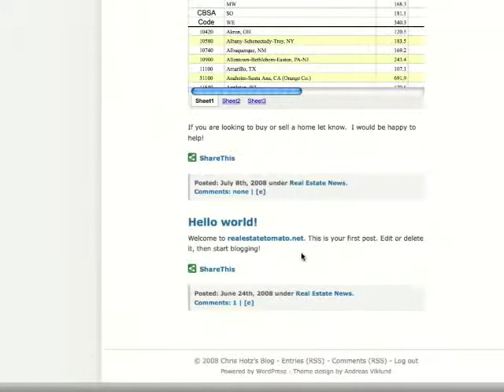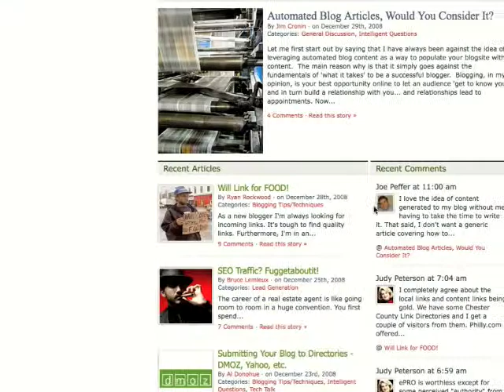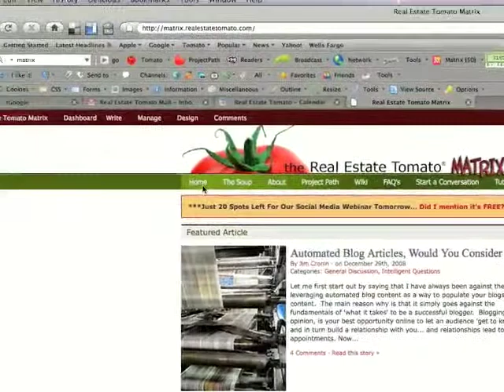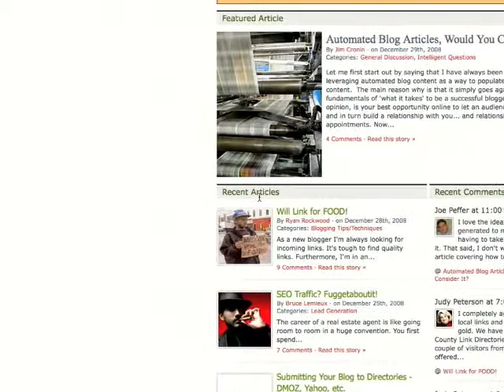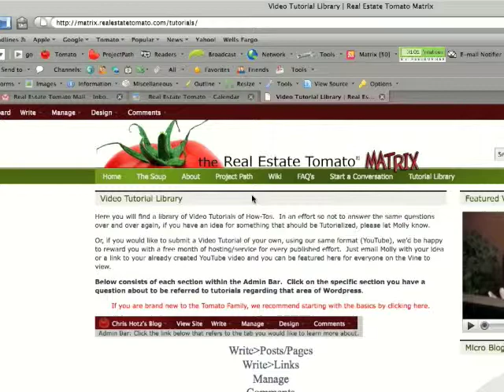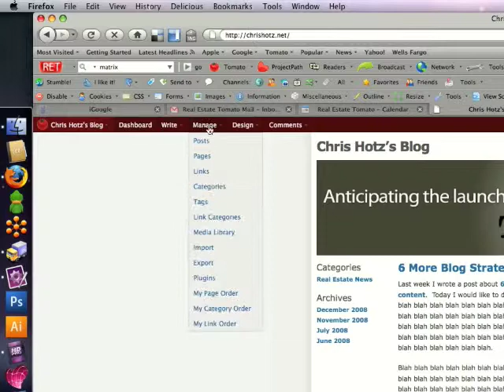The Move To The Matrix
Video tutorial on the big move.